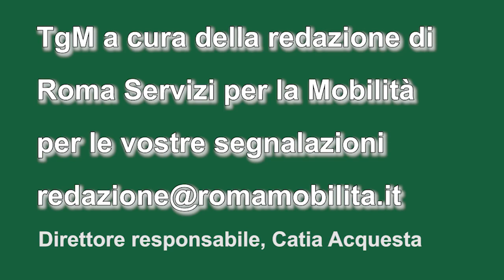Tg della mobilità, edizione delle 10,30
In strada le linee bus per il mare. Più posti anche sui treni del mare.